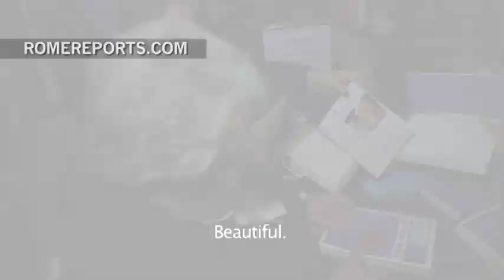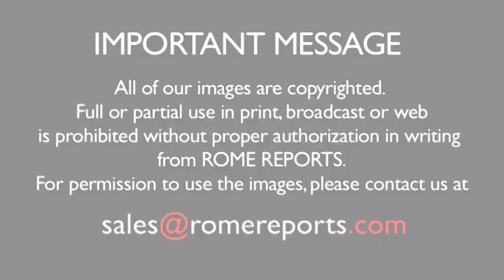Former Uruguayan President to Pope Francis: Be tough on world leaders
Pope Francis and José Mújica met at the Vatican for the second time.